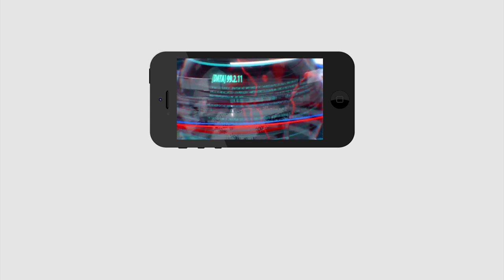YS Jagan Vision on Andhra Pradesh | జగన్ గారి ఆశయం ఏమిటో మీకు తెలుసా..?